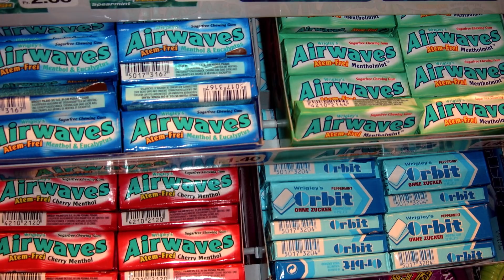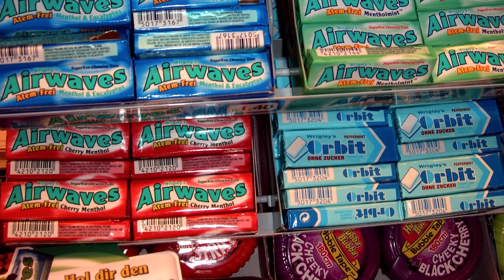Crazy Science Misconceptions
Have you ever heard something so believable and the person who told it to you was so convincing and sounded so scientific saying it that you just believed it and adopted it as truth? Yeah, these are those types of things that have kept people confused for a very, very long time. These are things that many believe to be true when, in fact, something very different is what’s actually going on. This is CRAZY Science Misconceptions!

6. Not a Brontosaurus!
Alright, so here’s a fun fact, but you need to brace yourself for it. The Brontosaurus we all know and love never existed. Yes, a paleontologist discovered a fossil and named it a Brontosaurus when in all actuality, it was an already identified dinosaur known as an Apatosaurus. We guess one thing that came out of this was that Apotosaurus’s (Apotosauri?) now got to have a synonym for their name. What we’ve known about history, or what we’ve thought we’ve known for over a hundred years is all a lie, and it’s due to a dumb rivalry between two paleontologists! The man responsible for all of this mayhem and madness is Othniel Charles Marsh, who misidentified the fossil in the 1880’s and apparently caused a lot of confusion throughout the years.

5. Goldfish Memories
Everyone believes that goldfish only have memories of just a few seconds, right? Well, that’s not true, not true at all and has been debunked for a long time actually. A 15-year-old-boy did his own experiment in 2008 and found that it was untrue for himself. Rory Stokes used a small tank of goldfish, a red lego, and some food to test his theory that fish had longer memories than mere seconds. He’d feed the fish next to it every day, and while at first, they were nervous and timid around the child’s toy, they’d quickly encircle the block and wait for their food within three weeks. Then, he skipped the experiment for a week; when he brought the lego back out seven days later, they remembered it perfectly well, and it proved that the goldfish could not only remember things for a good chunk of time, but they can also recall that info later on when they need it!

4. Pruned Up
Okay, so we know that a lot of people know why our fingers prune when we keep our hands in water for a bit too long, but there are some that don’t. For a long time, science didn’t quite understand it either and attributed the phenomenon to osmosis. They thought that sebum was washed away from the surfaces of our fingers and then flushed out a bunch of compounds from the outer layer of skin and left behind some parched, pruned-up skin behind, but we now know that’s not the case. It’s because our fingers get better grip underwater when our skin prunes and it’s actually an evolutionary function to help us out! Well, back in the times when our ancestors had to gather vegetables and other foods from wet areas and walk through streams barefoot and really needed the extra help. We’re glad it’s not what they initially thought.

3. Great Wall of China
No, the Great Wall of China is not the only human-made thing or structure that can be seen from space. And really, it all kind of depends on your definition of space… if you can see the wall from “space,” you can see other structures, and if you can’t see it, you can’t see other structures. Like from the Moon, for example, you’d only be able to glimpse some lights on our planet and would never dream of being able to see the Great Wall of China. But we’re just saying, there are other human-made things that can be seen from space, and that right isn’t reserved for the wall!

2. Chewing Gum
We’ve all heard it—the age-old warning against swallowing your chewing gum because it will stay in your system for the next seven years. But is there any truth to this? No, no there is not, and if you know anything about digestion, you probably already know that. Yes, some small components of the gum get digested, like the sweeteners and such, but most of the gum and what it’s made of is indigestible, and it just passes through the system and comes out. It is thought that considering its consistency and resilience, gum might take a bit longer to travel entirely through the body and out, but it should pass within a week or so. Seven years? More like “seven days.”

1...